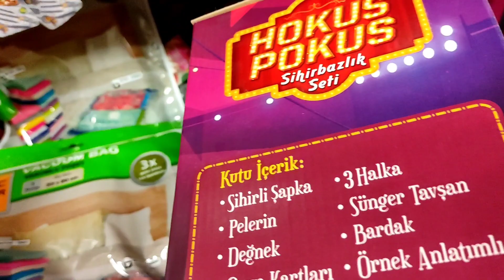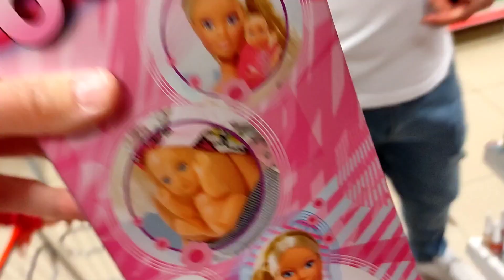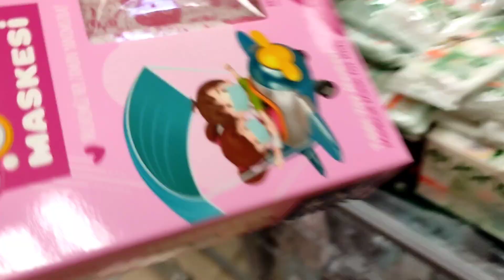GİTTİ YİNE OYUNCAK ALDI!!!